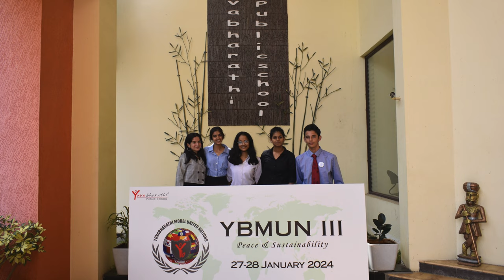Yuvabharathi Model United Nations III - Aftermovie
The third edition of YBMUN (Yuvabharathi Model United Nations) was conducted by Yuvabharathi Public School on January 27th and 28th, 2024. About 180 students from 11 CBSE and ICSE schools from Coimbatore and Salem participated in this two-day interschool conference.

Team Yuva thanks you all for participating and looks forward to meeting you in the next chapter!

Glimpses of YBMUN III...